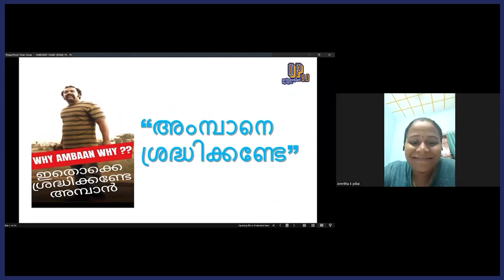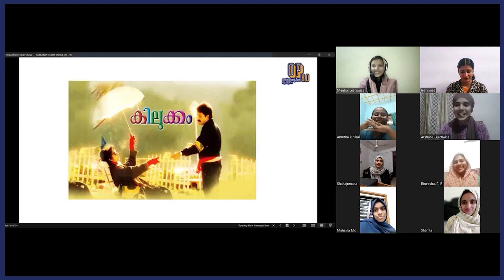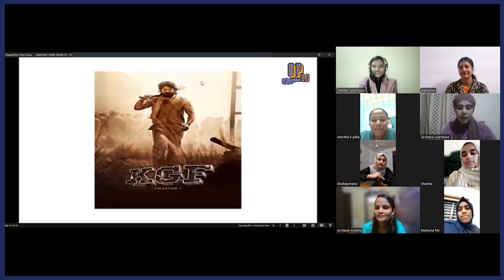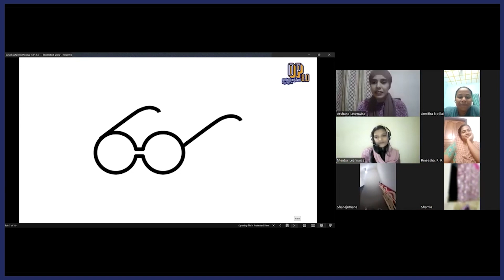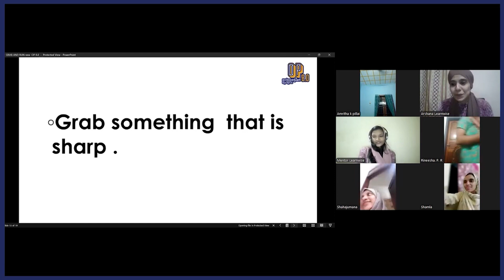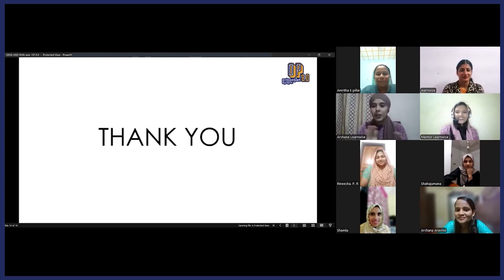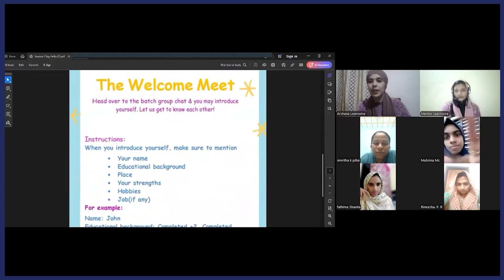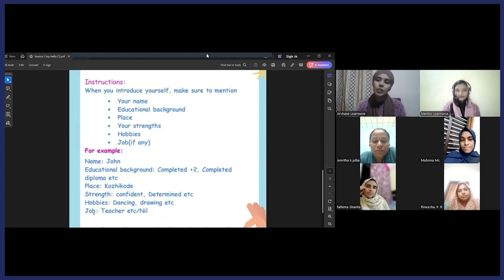Session 1 I Say Hello I BA Economics | MA Economics | Learnwise Orientation Program I OP 8.0